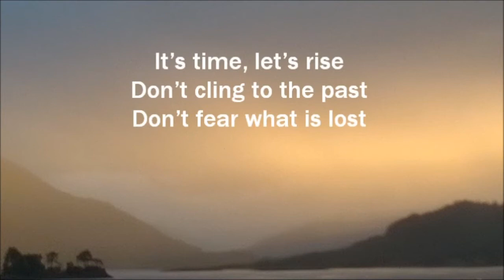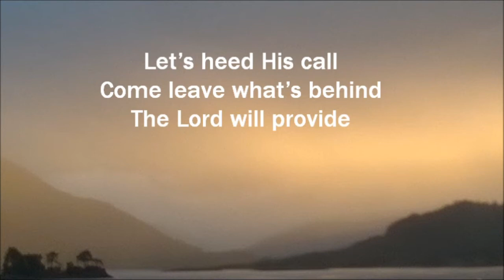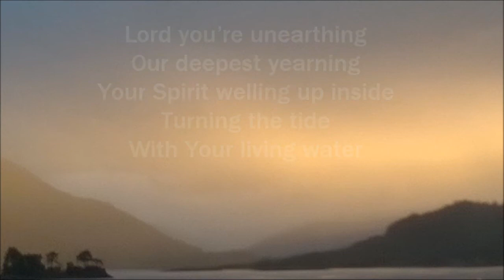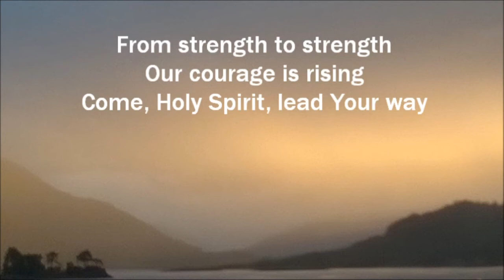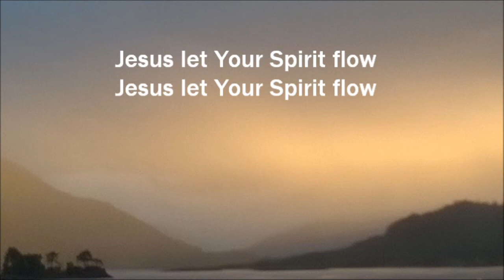It's Time - Streams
An original song based on Isaiah 43 and the promise that God is doing a new thing in our time. Recorded on album A Story Older Than Time featuring Peter Huxtable, Alan Kirkland, Simon Fellows and loads of singers from St Helen's Church Stapleford Nottingham